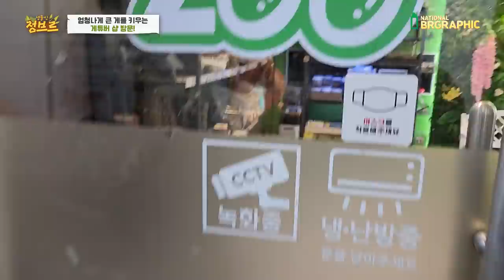이거 크기가 미쳤네요ㄷㄷ 최초 게튜버 만나러 갔는데...??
게튜버?! 파브르2세님의 포항에 위치한 프랜쥬  매장에 방문하여 촬영을 했습니다.